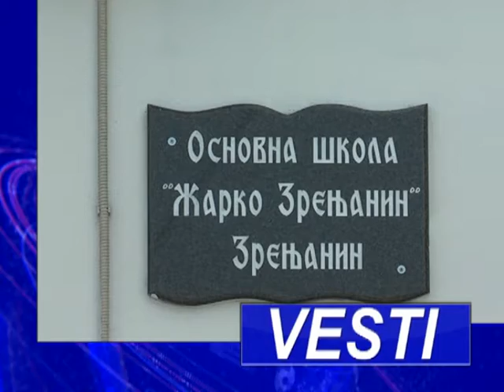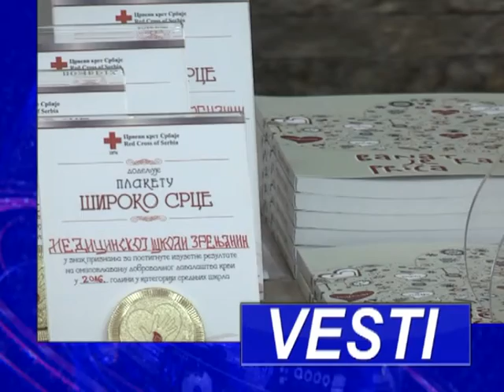VESTI U 16